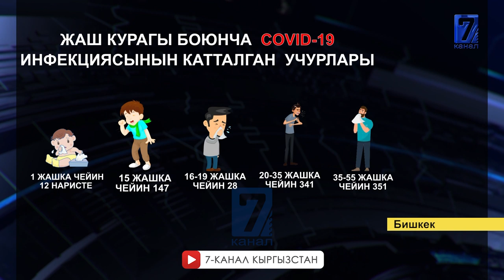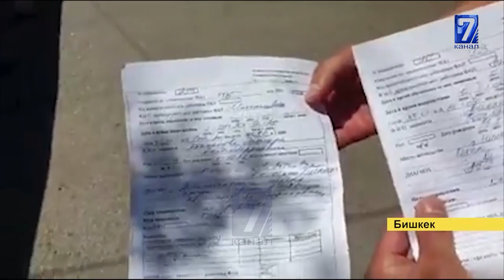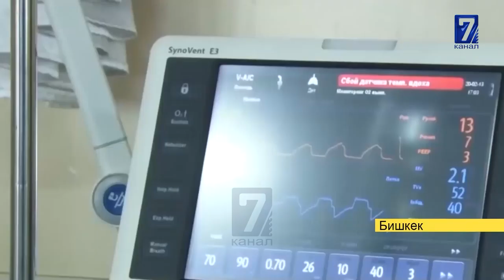ДАРЫГЕР КАРАБАГАН ЭНЕНИН БАЛАСЫ ЧАРЧАП КАЛДЫ